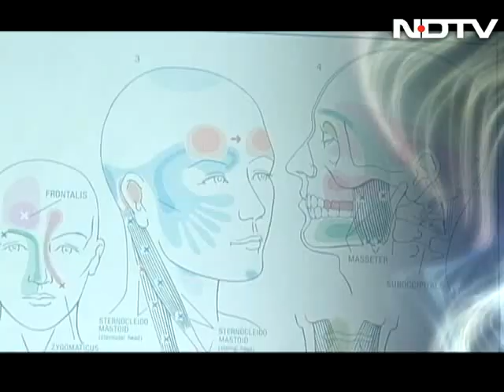Tuberculosis: Its causes, treatments and prevention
Did you know that tuberculosis is not a disease that affects the lungs alone? What are the different organs in the body that can be affected by TB? What diet helps you build a better resistance to TB. How to identify if you have TB? All these questions are answered by our medical experts in this episode of Fit Rahe India. (Audio in Hindi)